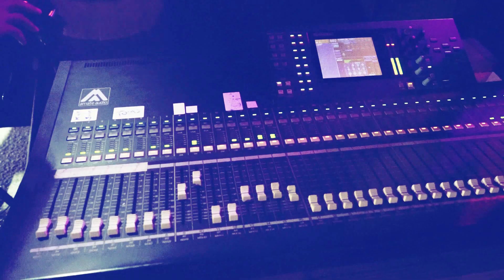زمر الهيبة ولع الحفلة مع ابدعات الفنان اياد البلعاوي على الدرمز العريس عدي عديلي اوصرين R.Alazz 2019